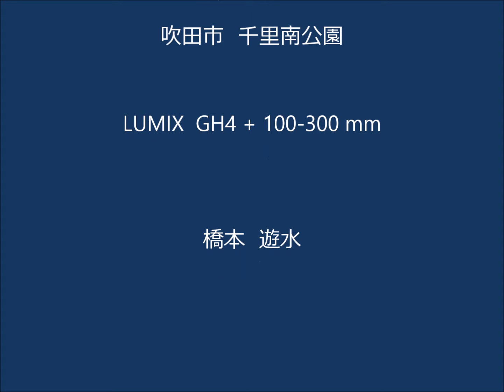カワセミ 2014 06 12 よそ者と、もう一羽